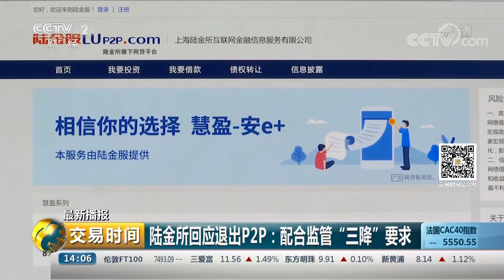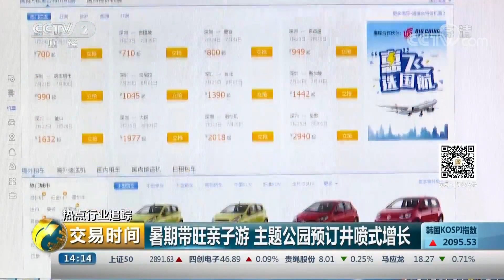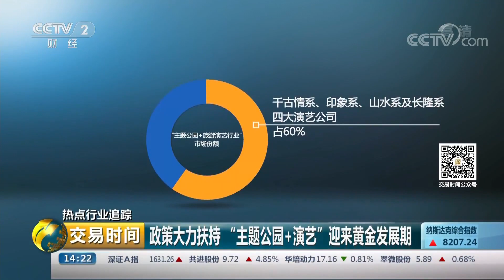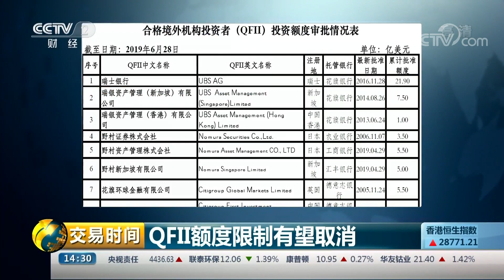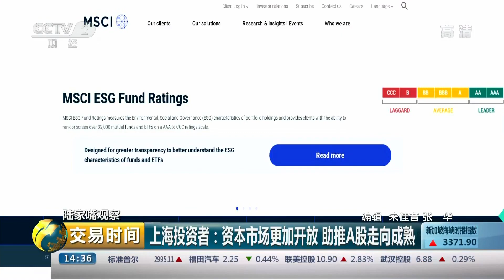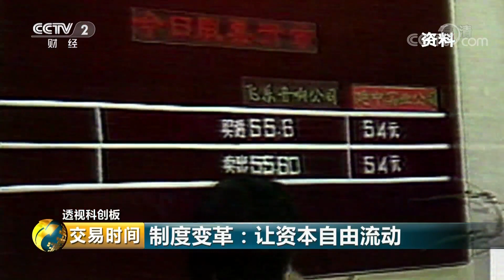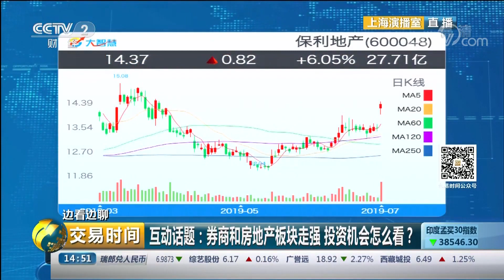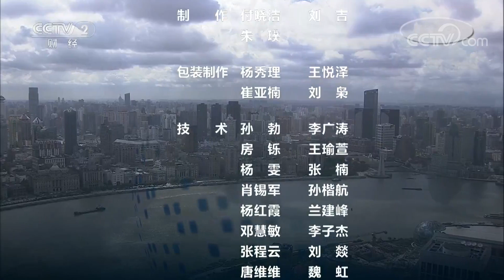《交易时间（下午版）》 陆金所回应退出P2P：配合监管“三降”要求 20190719 | CCTV财经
本期节目主要内容：
盘中直击，盘面动态：A股三大股指全线回暖，黄金和券商股表现活跃；最新播报，陆金所回应退出P2P：配合监管“三降”要求；热点行业追踪，暑期带旺亲子游，主题公园预订井喷式增长；透视科创板，制度变革：让资本自由流动。（《交易时间（下午版）》 20190719）